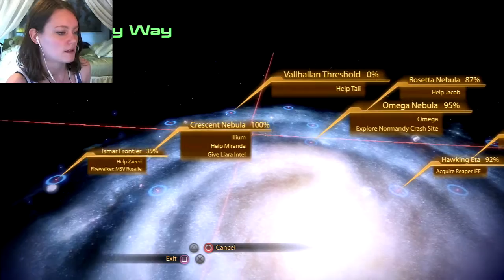Mass Effect 2 | 30 | Tali on Trial